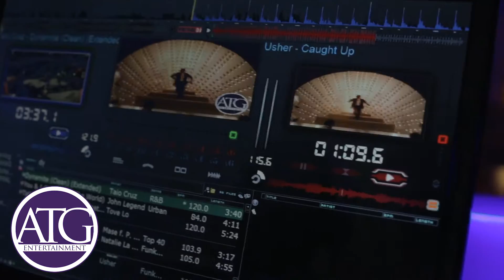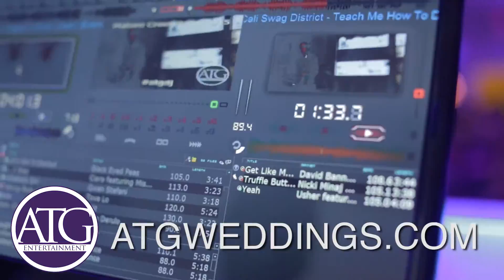Charlotte Prom DJ James Richardson - Mallard Creek High School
Charlotte Prom DJ James Richardson was on location at the beautiful Hilton in uptown Charlotte for the Mallard Creek prom. James and the ATG staff made it an awesome night for the Mallard Creek students. This prom is always one of the most highly anticipated proms of the year. Though it was one of the last stops on this year's Prom ATG Mega Tour it did not disappoint.
The Prom was held at the Hilton in Uptown Charlotte North Carolina! ATG not only provided Providence with the DJ services but also the Lightscaping package, a Big Video Screen, the Cool Burst System, and the Photo Booth. With intelligent fixtures, spot lights, and over 30 LED Uplights these amenities enabled ATG to highlight various formalities and keep the party jumpin’ all night long.